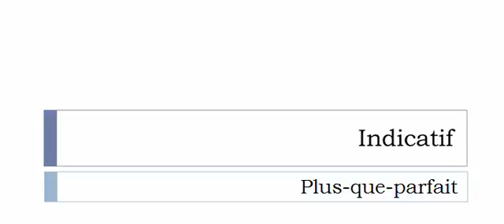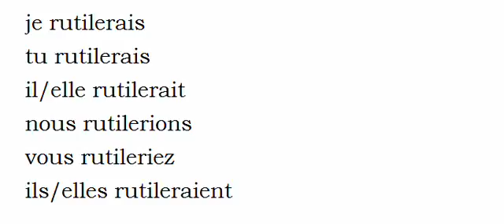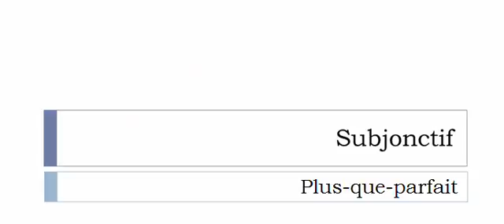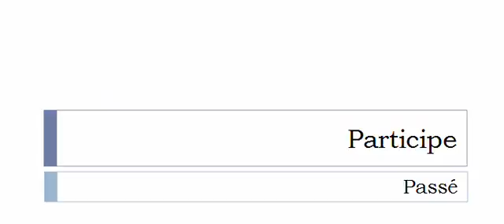French conjugation = Rutiler